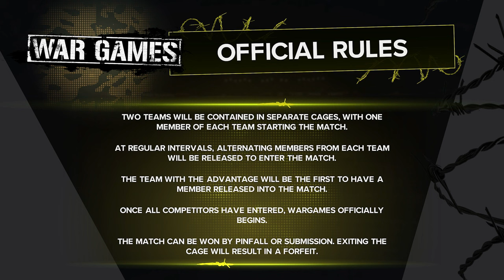WWE 2K24: MyRise (Unleashed) Part 17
Playing through the Women's MyRise (Unleashed) on Xbox Series X with live commentary on Legend difficulty

Time Stamps:
0:00 Introduction
0:17 Heavy Is The Head of WWE GM Story